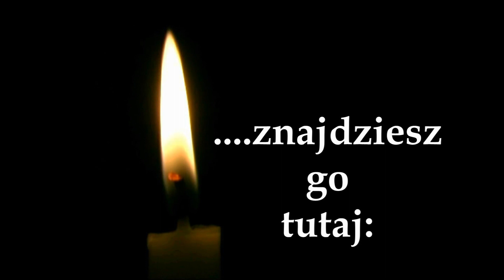PYTANIE JASIA DO JANA - Czy jeszcze CISNĘ się do Jezusa - Mk 3,7-12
„Jezus oddalił się ze swymi uczniami w stronę jeziora. A szło za Nim wielkie mnóstwo ludu z Galilei. Także z Judei, z Jerozolimy, z Idumei i Zajordania oraz z okolic Tyru i Sydonu szło do Niego mnóstwo wielkie na wieść o Jego wielkich czynach. Toteż polecił swym uczniom, żeby łódka była dla Niego stale w pogotowiu ze względu na tłum, aby się na Niego nie tłoczyli. Wielu bowiem uzdrowił i wskutek tego wszyscy, którzy mieli jakieś choroby, cisnęli się do Niego, aby się Go dotknąć. Nawet duchy nieczyste, na Jego widok, padały przed Nim i wołały: Ty jesteś Syn Boży. Lecz On surowo im zabraniał, żeby Go nie ujawniały. (Mk 3,7-12)"

Jasiu: Wygląda na to, że dziś coraz mniej nam cokolwiek dolega. Mało kto jest chory i się źle czuje!

Jan: Myślę Jasiu, że chyba nie znasz realia życia.

Jasiu: Patrząc na Ewangelie i na to, co widać dziś, to chyba mam rację.

Jan: To znaczy?

Jasiu: Bo jakoś tak coraz mniej ludzi garnie się i ciśnie do Jezusa, a więc jesteśmy coraz bardziej zdrowi, czy to duchowo, czy też fizycznie, ale głównie mnie chodzi o sprawy duchowe.

Jan: Ach, o to ci chodzi! Muszę powiedzieć, że mnie zaskoczyłeś swoim spostrzeżeniem. Rzeczywiście jest wiele ludzi, co nie garnie się i nie ciśnie się do Jezusa -- i można wyciągnąć z tego wniosek że coraz bardziej dajemy sobie radę bez Jezusa. ALE CZY TAK JEST NAPRAWDĘ? CZY DAJESZ I DASZ SOBIE RADĘ BEZ NIEGO? CZY JESZCZE WCIĄŻ MAM PRAGNIENIE CISNĄĆ SIĘ I DOTYKAĆ JEZUSA?